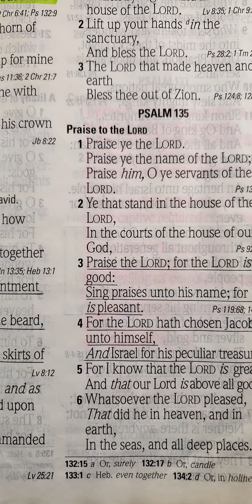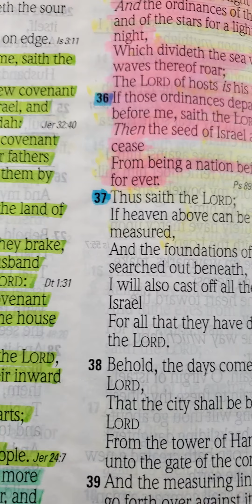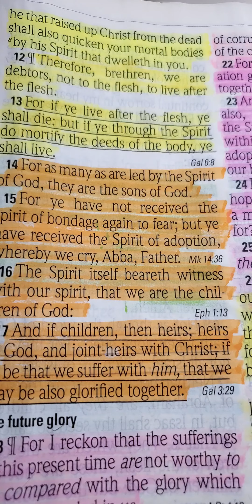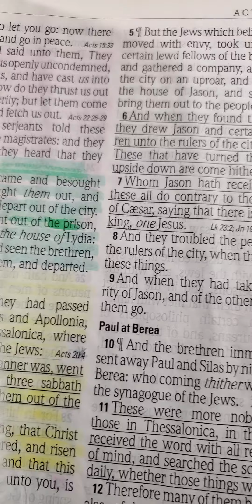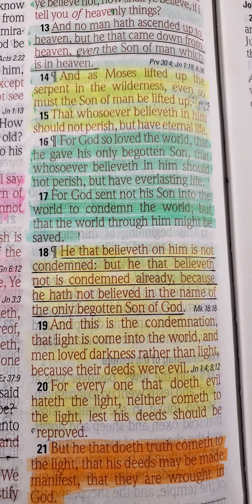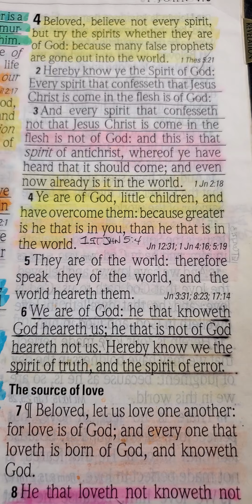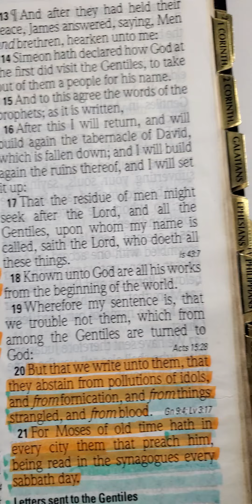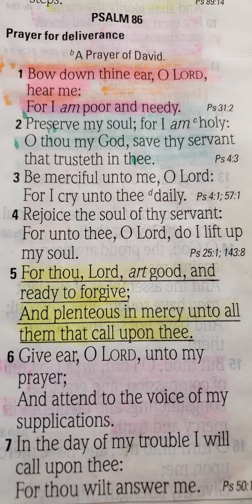"A FEW WAYS TO KNOW HOW WE TRULY BELONG TO 👑🕊📖GOD📖🕊👑"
Romans 8:9-10
[9] But ye are not in the flesh, but in the Spirit, if so be that the Spirit of God dwell in you. Now if any man have not the Spirit of Christ, he is none of his. [10] And if Christ be in you, the body is dead because of sin; but the Spirit is life because of righteousness.

Acts 5:32
And we are his witnesses of these things; and so is also the Holy Ghost, whom God hath given to them that obey him.

1 John 4:2-3,15-16
[2] Hereby know ye the Spirit of God: Every spirit that confesseth that Jesus Christ is come in the flesh is of God: [3] and every spirit that confesseth not that Jesus Christ is come in the flesh is not of God: and this is that spirit of antichrist, whereof ye have heard that it should come; and even now already is it in the world.
[15] Whosoever shall confess that Jesus is the Son of God, God dwelleth in him, and he in God. [16] And we have known and believed the love that God hath to us. God is love; and he that dwelleth in love dwelleth in God, and God in him.

John 10:14
I am the good shepherd, and know my sheep, and am known of mine.

2 Timothy 2:19